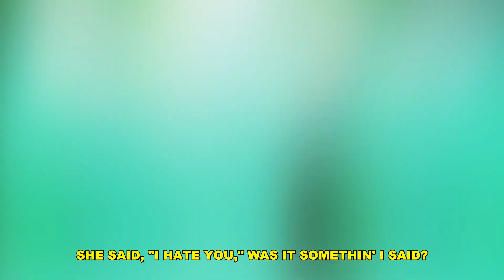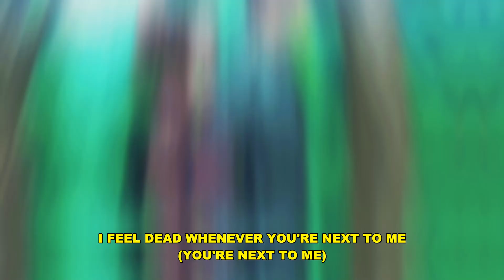Lil Tracy - Heavenly (Lyrics)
Anime:
Initial D

Lyrics:
(moneyposse)
(toreshi)

i feel dead whenever you're next to me
i like that, so i guess it's heavenly
she's my drug, she's my ecstasy
she keeps me up, she won't let me sleep
i'm in a fast car with a bad b*tch
she call me daddy, yeah, she said it with an accent
i'm a king now, cali king mattress
she all i think about, i'm addicted like an addict

she makes me feel dead
she said, "i hate you," was it somethin' i said?
i got dark thoughts in my head
f*ck fake friends, cut 'em off like dreads
when i'm on the road, i feel like i'm at home
yeah, they crowned me king, now i'm sittin' on a throne
i can feel it in my bones that i'ma die alone
but that's just how life goes

i feel dead whenever you're next to me (you're next to me)
i like that, so i guess it's heavenly (it's heavenly)
she's my drug, she's my ecstasy (she's my ecstasy)
she keeps me up, she won't let me sleep (she won't let me sleep)

Initial D Anime AMV